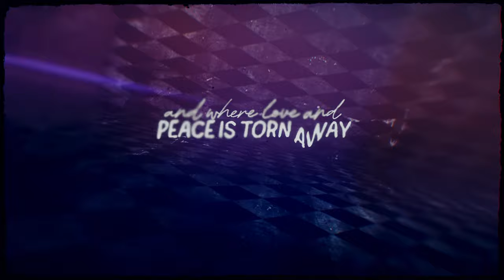THE LOUDEST SILENCE - The Core (OFFICIAL LYRIC VIDEO)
"Official "THE CORE" animated lyric video and digital single, available now!

Animated lyric video by DRONICON FILMS@droniconfilms

Produced & mixed by Joost van den Broek @ Sandlane Recording Facilities
Mix assisted & mastered by Yarne Heylen @ Project Zero Studio
Guitars by Bart Hennephof
Guitar solo by Mirza Ćorić
Drums by Koen Herfst
Cover artwork by Nihil
Logos & layout by Džemal Bijedić

Lyrics by Taida Nazraić
Arranged by The Loudest Silence

THE LOUDEST SILENCE are:
Taida Nazraić - vocals
Denijal Ćatović - keyboards / orchestration
Džemal Bijedić - bass